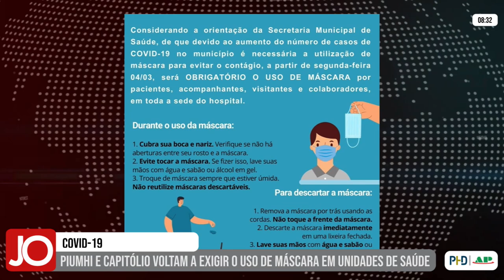COVID-19: PIUMHI E CAPITÓLIO VOLTAM A EXIGIR O USO DE MÁSCARA EM UNIDADES DE SAÚDE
| PIUMHI |

Diante do aumento no número de casos de covid-19 na região após o carnaval, algumas cidades voltaram a exigir o uso obrigatório de máscaras de proteção para profissionais da saúde a partir desta segunda-feira. Veja detalhes: